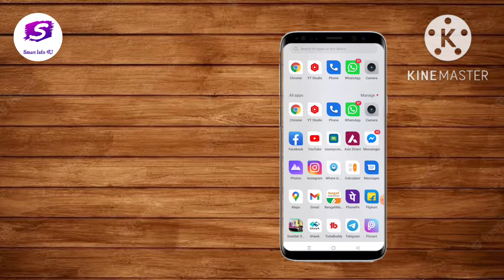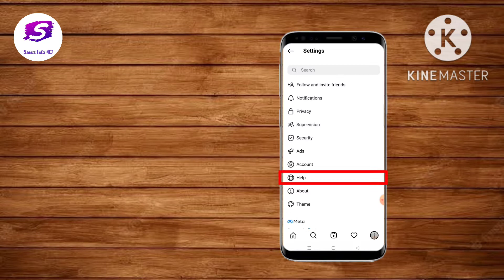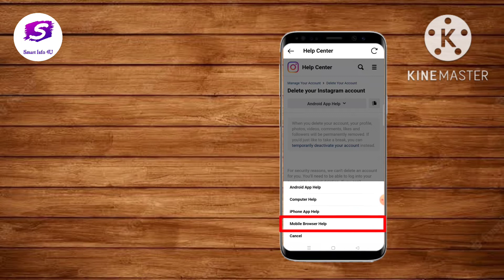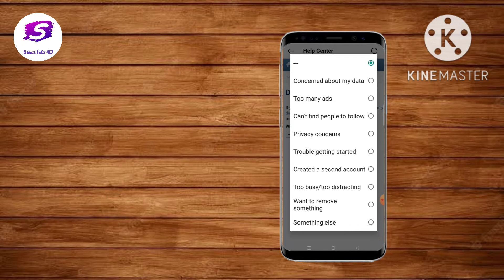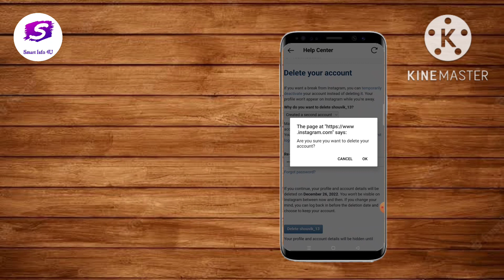How to Delete Instagram Account Permanently 2023 I Instagram Account Delete Kaise Kare Permanently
Welcome to Smart Info 4U
In this video you can learn how to delete Instagram account permanently by step by step process.